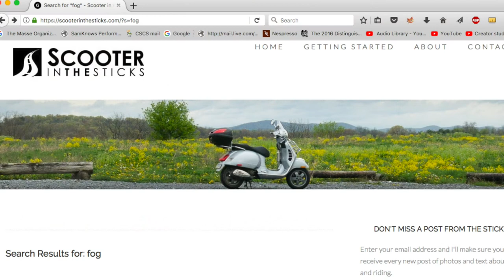A conversation with Steve Williams L2W Ep 24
I am David Masse and this is Life on two wheels. for the detailed show notes and credits for this episode and other episodes.